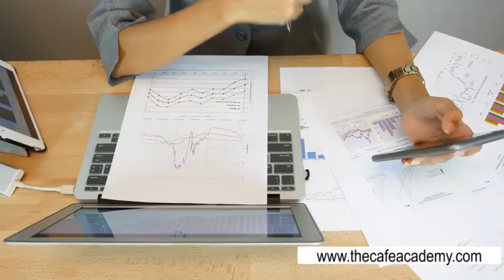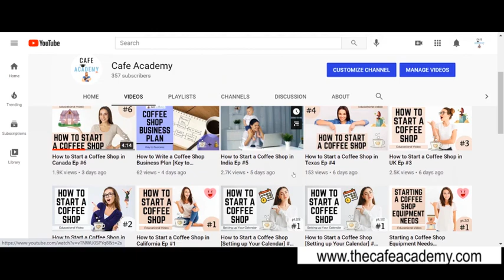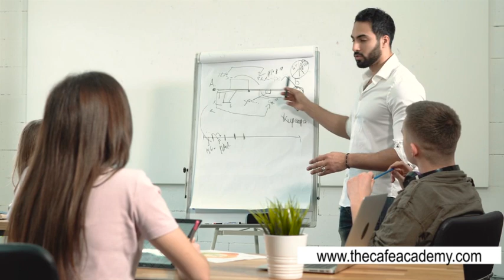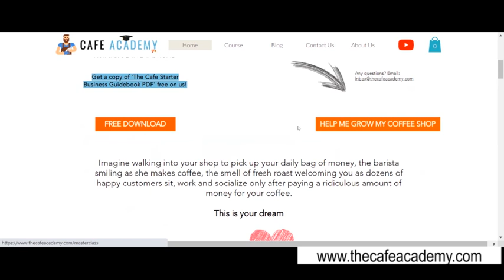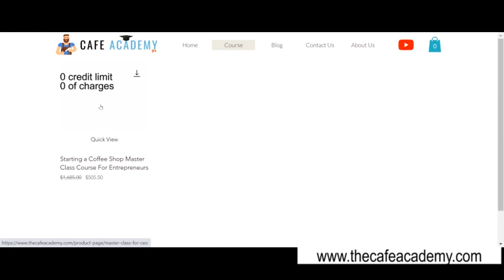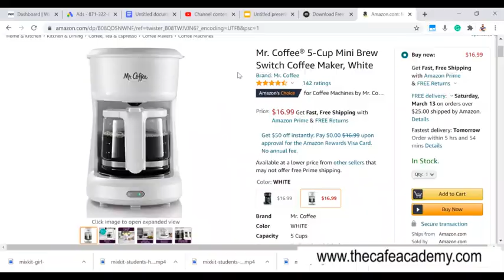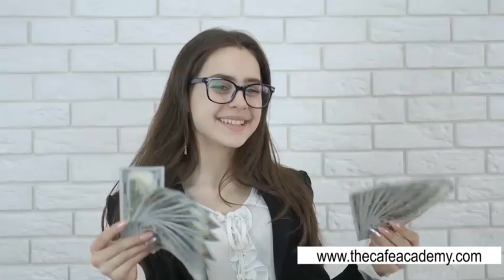How to Start a Coffee Shop Business From Scratch [With No Money and No Experience]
In this video, you will learn how to start a coffee shop from scratch with no money and no experience. to get the Coffee Shop Master Class Course and transform your life today,

Keywords related to this video:
how to start a coffee shop business from scratch, how to start a coffee shop with no money, and how to start a coffee shop with no experience.

In this course, you will receive over 3 hours of valuable information on learning how to start your coffee shop business from scratch, with little or no money.

There are 5 parts to the lecture. This includes 5 digital training classes (Coffee Shop 101 [Part 1], Financial Freedom [Part 2], The 7-Key [Part 3], Prosperi-Tea [Part 4], Executive Training [Part 5]).

In total there are 35 lessons that will cover everything you need to know to start your coffee shop business from scratch. Such as writing a business plan, market research, funding your business, getting coffee suppliers, getting investments from investors, and much more.

And hi, my name is Shaun Randall, founder of The Cafe Academy. We hope you will succeed in your financial goals and your dream of growing your coffee shop business. It is our honor to be here with you guys today, to make a difference and change your life for the better.

3/6/21 by Shaun Randall, Business Advisor at The Cafe Academy.